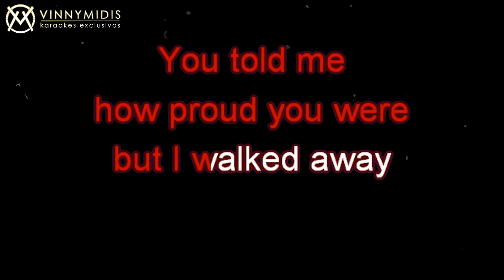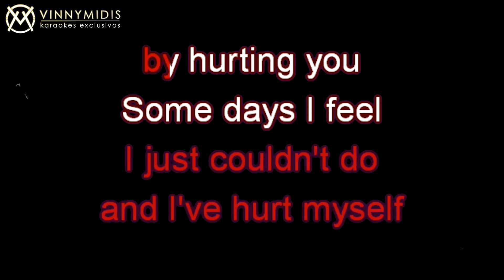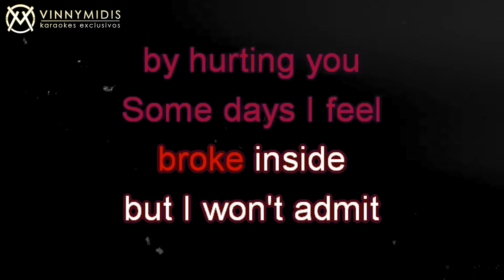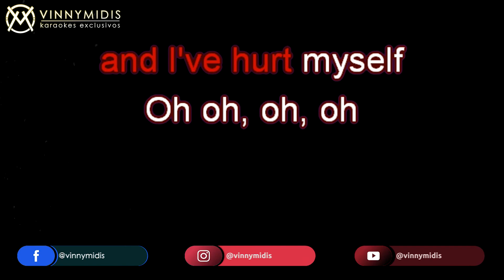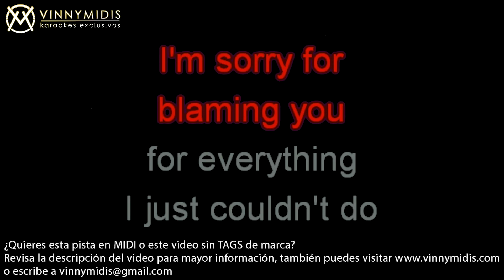Hurt (MALE Lower Key / TONO BAJO para HOMBRE) - Christina Aguilera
Karaoke Instrumental:
HURT (Male Lower Key)
(Tono Bajo para HOMBRE)

¿No encuentras alguna pista o quieres una en especial?
Te cotizamos sin ningún compromiso.

(No somos propietarios de la autoría, ni la composición, así como los arreglos del tema).